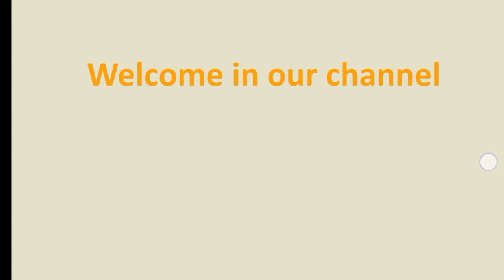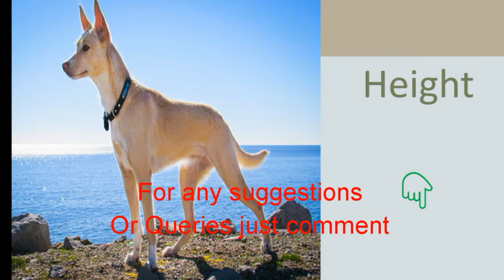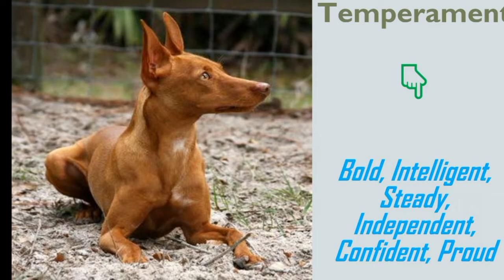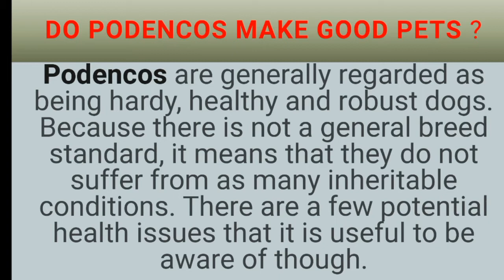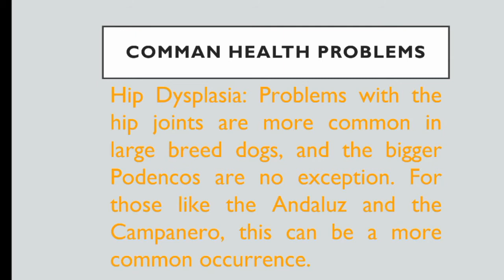Podenco Andaluz :: twenty one part || about dog breeds ¦¦ by Dogumentery on Breeds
In this video we tells about an dog breed.

That dog breed originated from America .

For more knowledge watch video till last.

DOGUMENTARY ON BREEDS
Dogumentary on Breeds